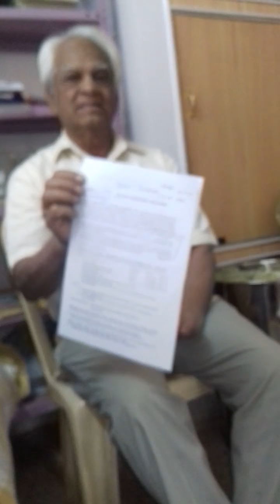Simarouba lakshmi taru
By Shyamsundar Joshi and Shantha Joshi. Medicinal plant to cure all types of cancer, leukemia, ulcers and Gynaecological problems.